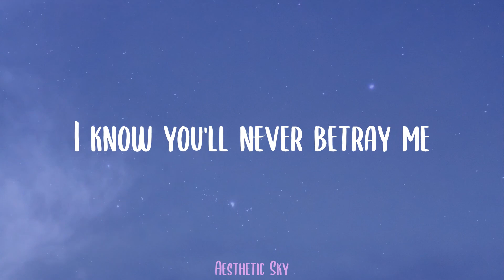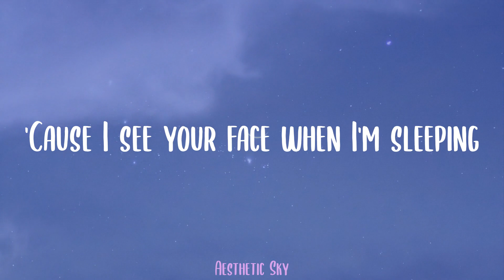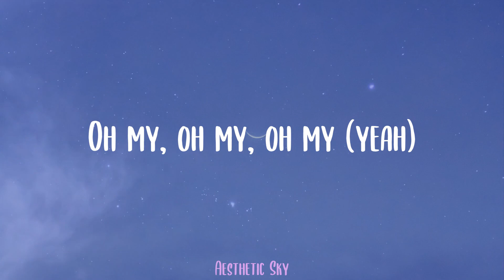anees - sun and moon (Lyrics)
🌟Lyrics:
Yeah, yeah
Baby, baby
Oh my
Baby, baby
Oh my
Baby, baby